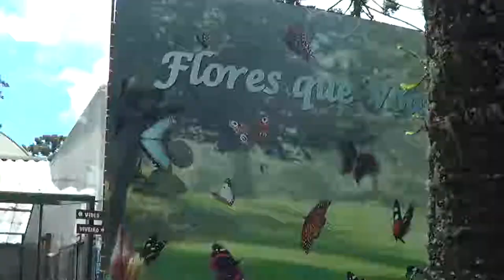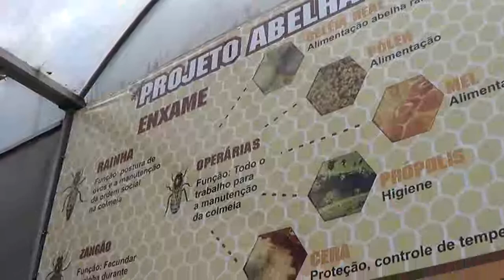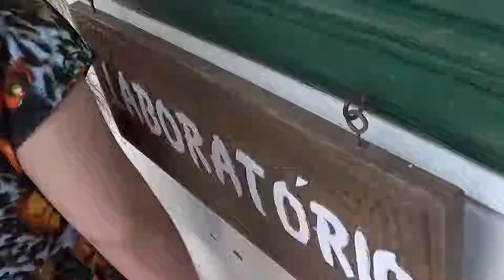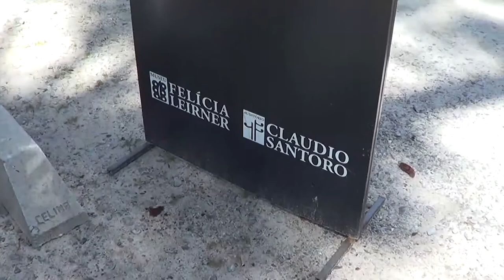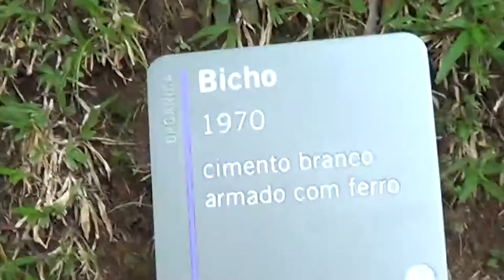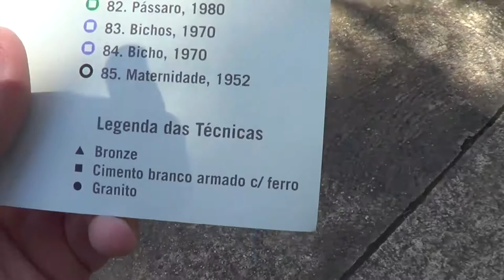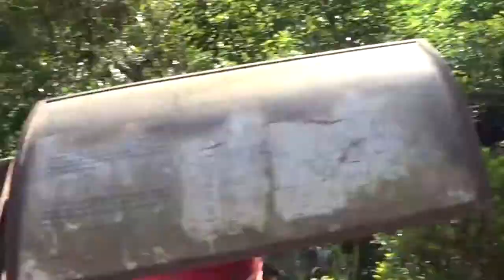Borboletário, Museu Felícia Leirner, Ducha de Prata e Muita Comédia (Dia 03) - VV#03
Viagem: Ilhabela(SP)/Campos do Jordão(SP) - 14/11/2018